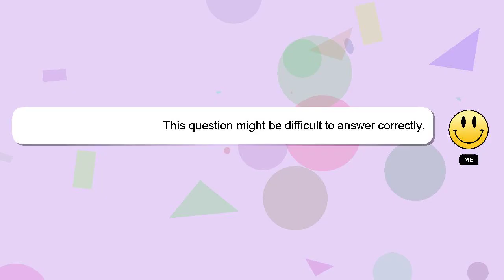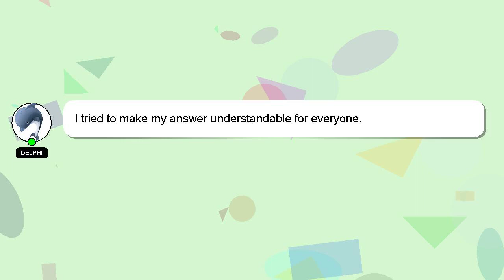How to avoid lip dryness?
Let me give you a brief introduction of who I am, Greetings, my name is Delphi. Let me aid you in resolving any queries you may have. - How to avoid lip dryness?

I am available to answer your more detailed queries via comments or chat. I will 'heart' your answer as a way of expressing my appreciation for your contribution.

*2 What we are experimenting :*